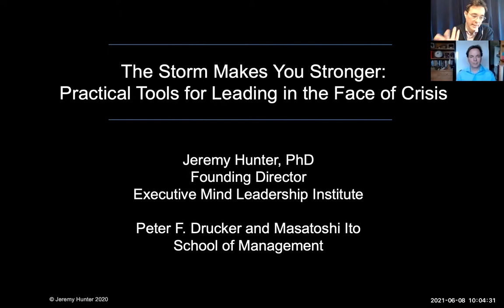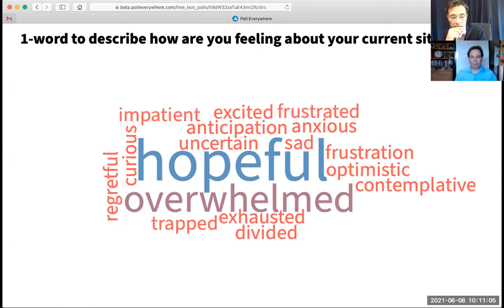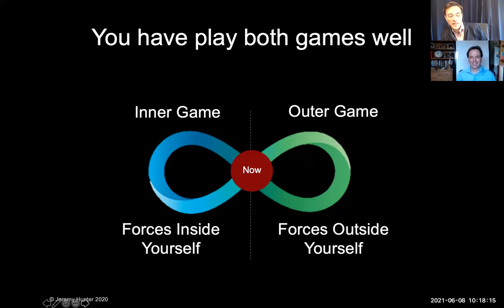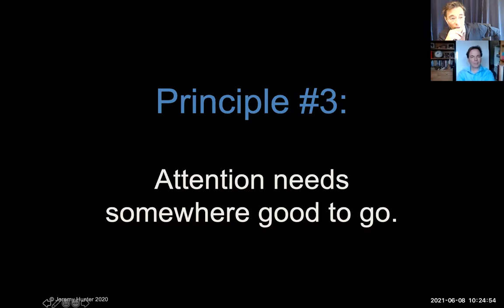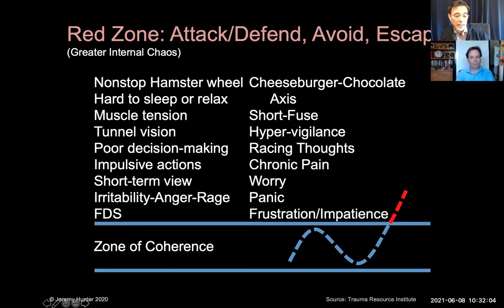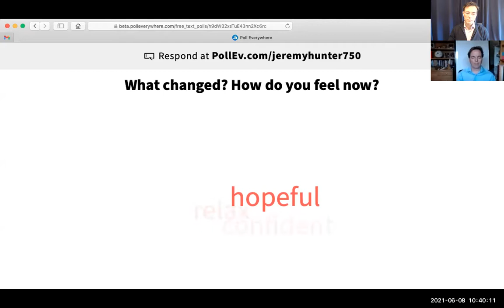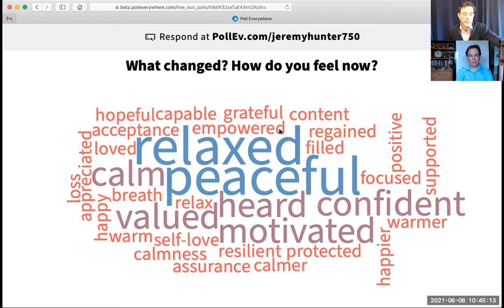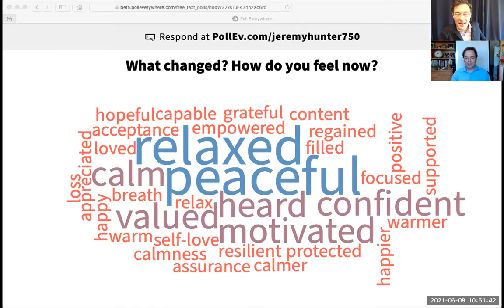The Storm Makes You Stronger - Jeremy Hunter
Welcome to the CGU Public Sector Leadership Webinar Series. In this webinar recorded on June 8, 2021, Professor Jeremy Hunter discusses practical tools for leading in the face of an ongoing crisis.

Professor Jeremy Hunter teaches courses on the Executive Mind and the Practice of Self-Management. He is also the founding director of the Executive Mind Leadership Institute, which is dedicated to helping leaders thrive by enhancing their capacity for effective action. His courses cultivate human capital by developing the positive qualities necessary for sustainable and effective professional action. For more information about CGU’s Public Sector Leadership Programs,